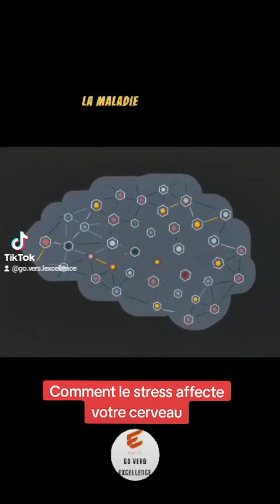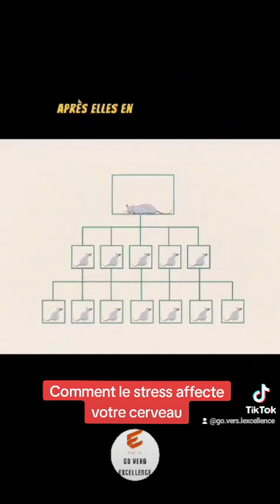Nous ne pouvons pas éviter le stress, et ce n’est pas toujours une mauvaise chose.